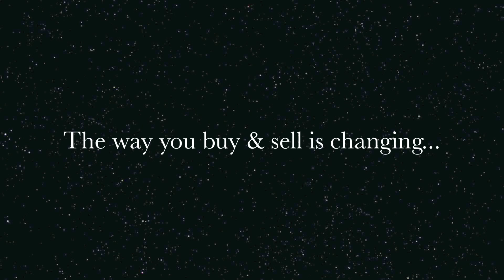Hip 29 - Slewacide Squad - Maiden Special Weight win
Allowance Winner on June 30, 2019 offered in the Dispersal of Weatherly Farms
Hip 29 - Slewacide Squad (Thoroughbred)  2016 Bay Gelding (Slew’s Pot of Gold x  Midnite Rose - Miswaki / Theatrical (IRE))  Allowance Winner 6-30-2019, $29,815. Half brother to 2 winners. Registered New Mexico Bred.